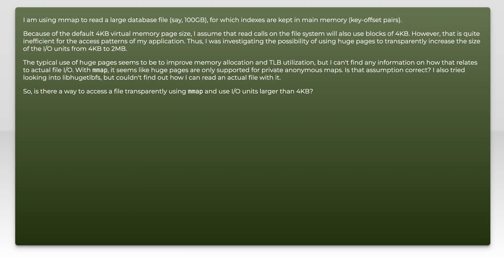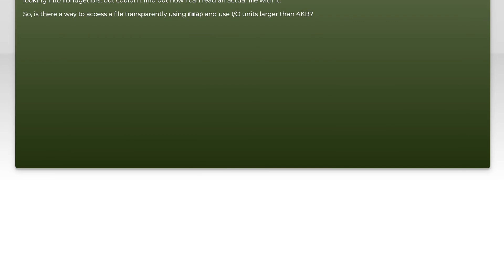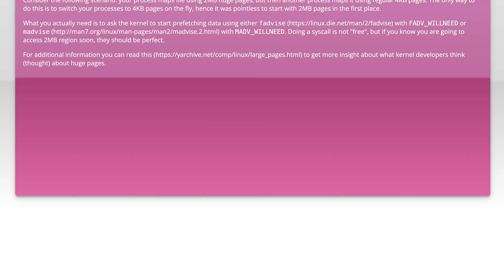Randomly read large file with mmap and huge pages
linux: Randomly read large file with mmap and huge pages

Related to: linux, io, mmap, memory-mapped-files